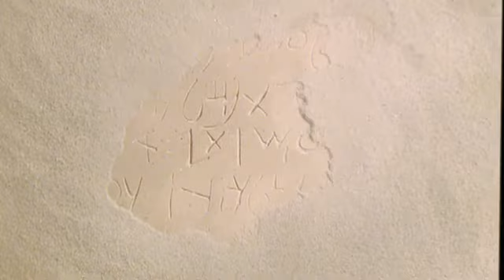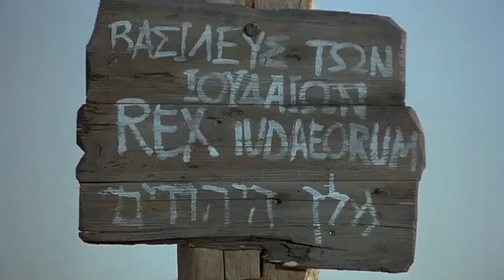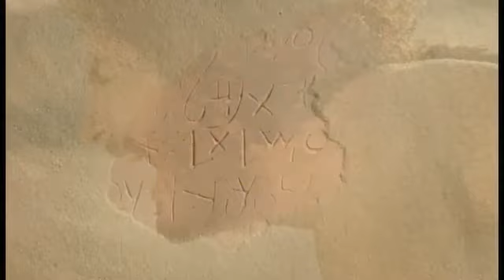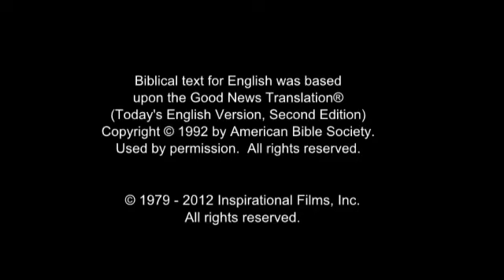Jesus Film in Assyrian Syriac Aramaic from Jesus Film Project